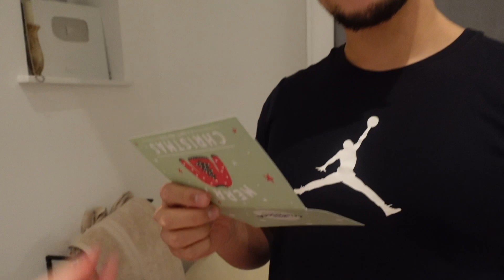Being honest about doing Vlogmas... & Date night to Mo Gilligan YAY…. VLOGMAS DAY 9